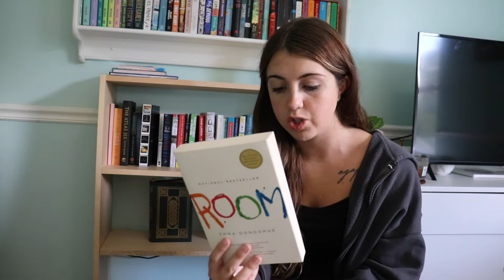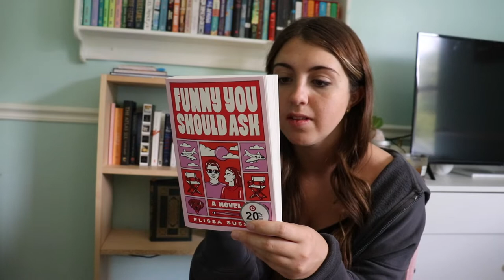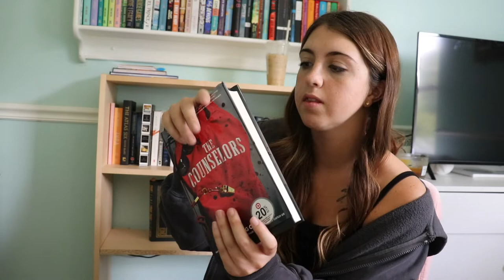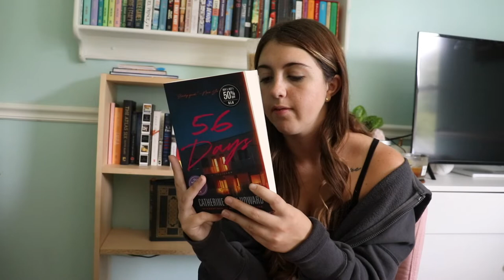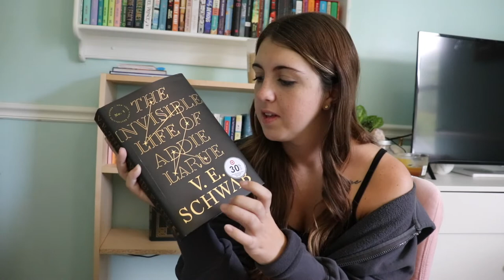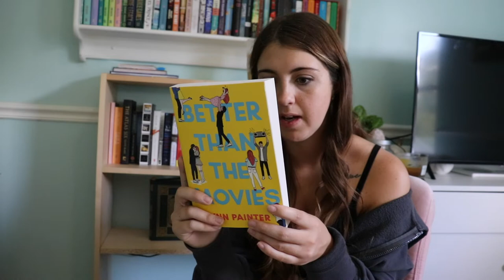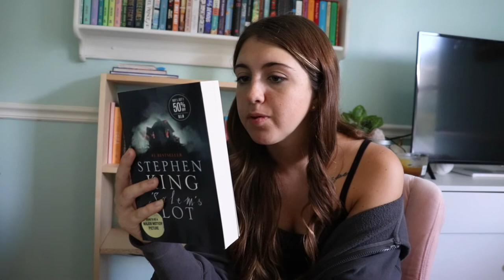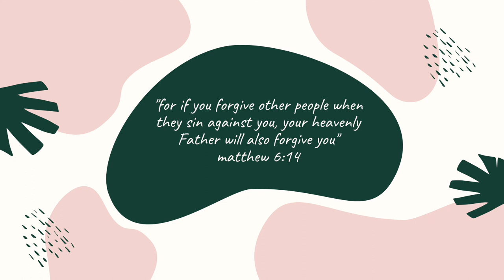august book haul!